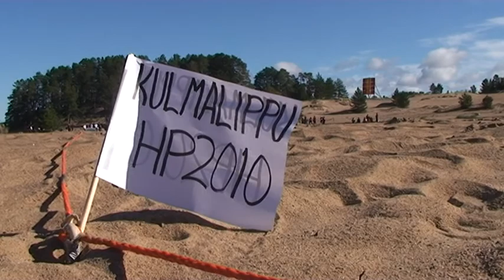Hiekkapesis 2010 haastattelut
Hiekkapesis 2010 turnauksen kooste Dyynin hiekoilta la 4.9.2010.